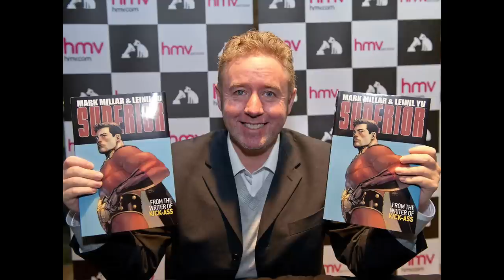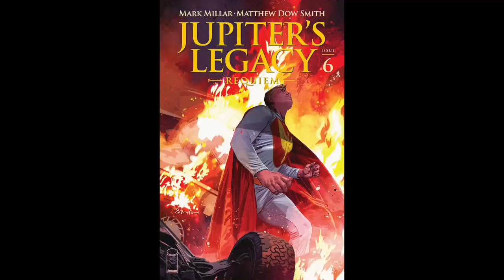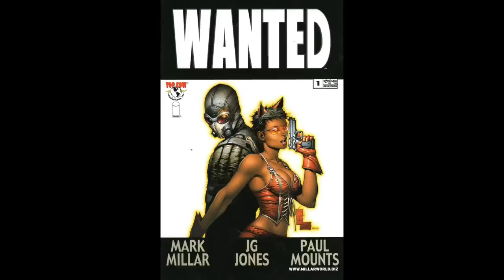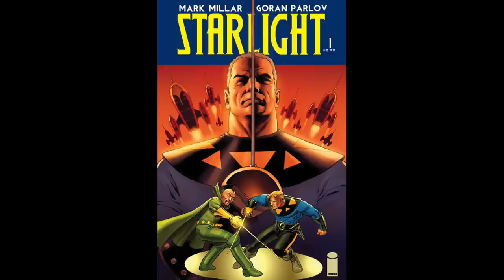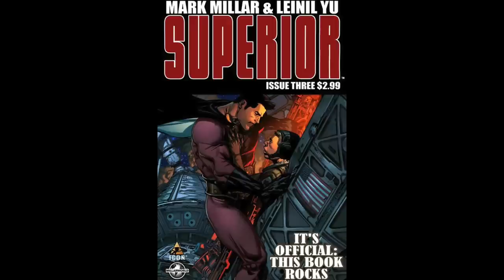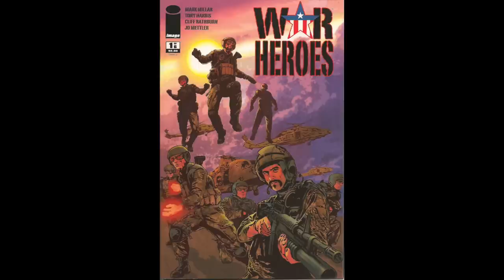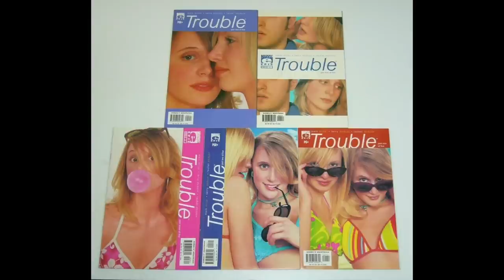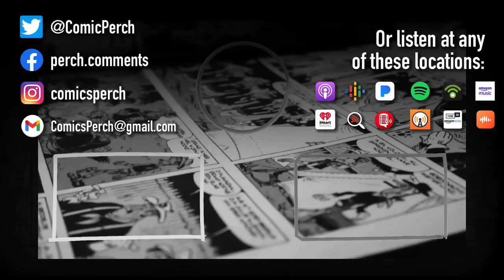Creating Comics with Mark Millar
Join Joe Corallo and I as we get to talk to comic legend Mark Millar, writer for many of the top comics from the last 20 years. From comics like The Authority, Swamp Thing, the Ultimates, Superman Red Son, Marvel Knights Spider-Man, Ultimate Fantastic Four, Civil War, Starlight, Kingsman: The Secret Service, Wanted, Chrononauts, Superior, Kick-Ass, Old Man Logan, MPH, The Magic Order, The Unfunnies, Trouble and dozens more.